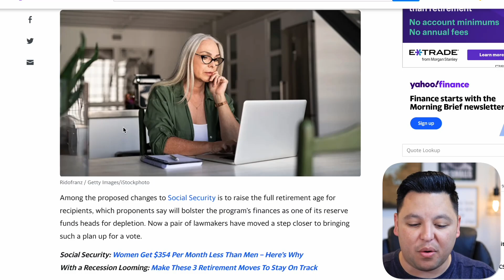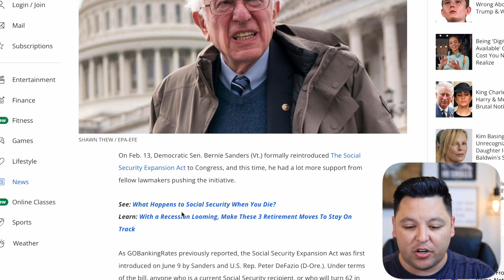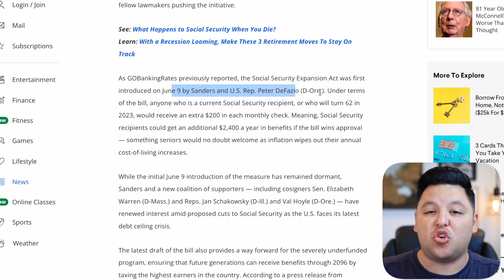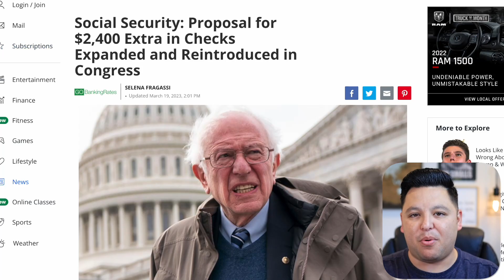Senators Push! $200 raise Coming? SSI Benefits Set To Change (More Money)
SUPPORT HERE:

 / truelifeinv.  .

 / truelifeinv.  .